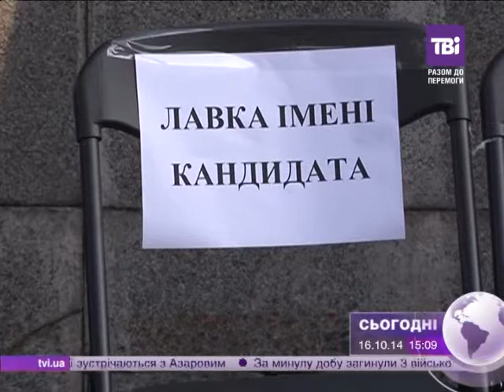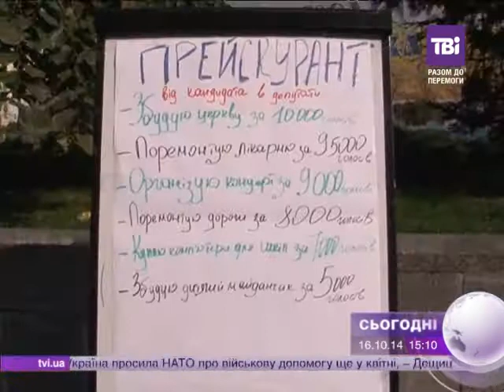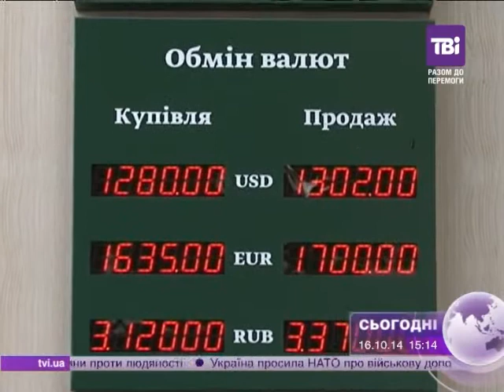Сьогодні о 15:00 від 16.10.2014